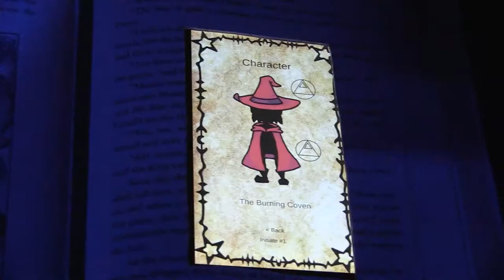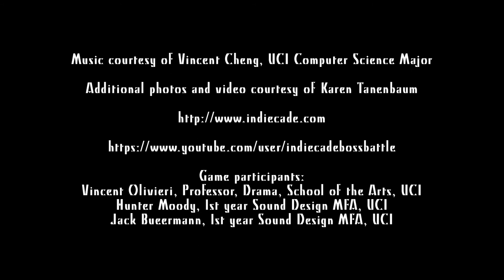Magia Transformo: The Dance of Transformation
About Magia Transformo: The Dance of Transformation

Magia Transformo is a playful physical experience with digital augmentations. Three players enter a ritual chamber furnished with an altar and a rack of hats and cloaks. A glowing magic circle is laid out on the floor, with a cauldron in the center. Colored flames periodically shoot out of the cauldron. The voice of Alistair - a magical mentor figure - welcomes the neophyte witches to their initiation into the mysteries of the arcane. He invites the players to each select a hat and a cloak, and sanctify them at the magical altar. When players touch their magical garment to the altar, interactive spellbooks light up, with information about the mythos and history of each item. Once properly attired, the three witches are transformed into members of one of several secret magical societies (each with their own history and mythology to unlock) and invited by Alistair to pick up their spellbooks and gather around the magic circle. Following guidance from their spellbooks the players chant magic words, and dance around the cauldron to cast magical spells. If the players successfully complete the rituals, and the right combination of hats and cloaks have been selected, a spell will unlock, and the cauldron will emit colorful flames. Players may then return to the altar to explore other combinations of hats and cloaks, unlocking more spells in their spellbooks, and discovering more about the hidden world that they've entered into.

Additional photos and video courtesy of Karen Tanenbaum

Game participants:
Vincent Olivieri, Professor, Drama, School of the Arts, UCI
Hunter Moody, 1st year Sound Design MFA, UCI
Jack Bueermann, 1st year Sound Design MFA, UCI